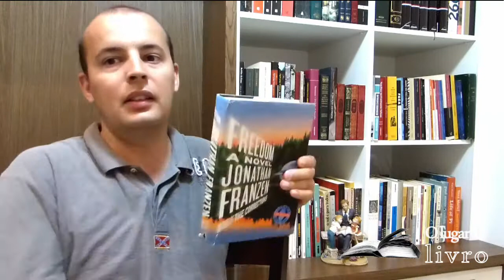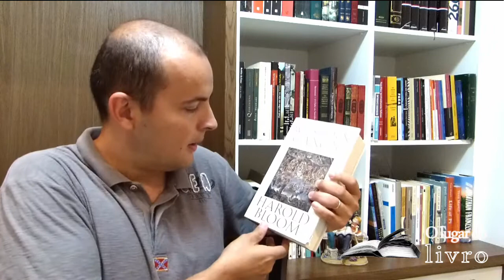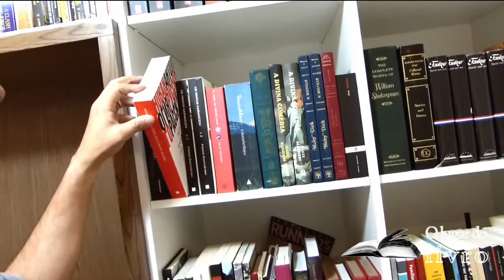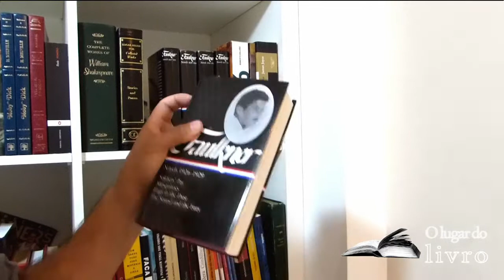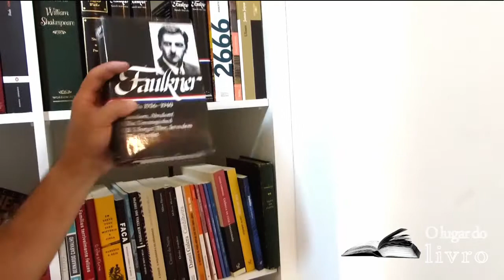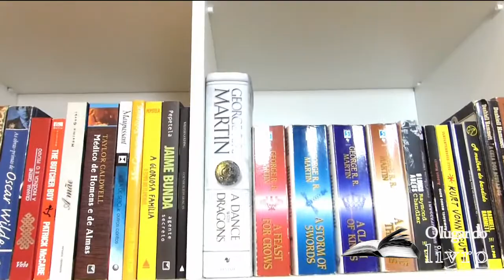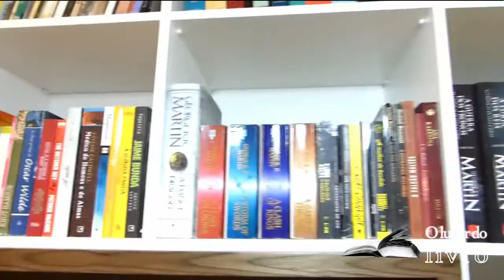Livros pendentes: uma lista interminável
Você é daqueles que compram mais livros do que conseguem ler? Welcome to the club!